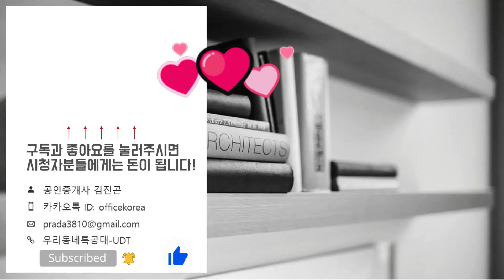[전매] 더샵 광양 라크포엠 84C타입 견본주택 스케치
위   치: 전라남도 광양시 마동 348-4번지
규   모: 지하3층~지상29층 9개동 총 920세대
입주일: 2025년 11월
타   입: 84A. 84B. 84C. 84D. 115A. 115B. 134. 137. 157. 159
학   군: 중앙초. 동광양중. 중마고. 백운고
*분양가*
84A타입: 34,070~43,050만원
84B타입: 35,810~43,480만원
84C타입: 34,030~43,000만원
84D타입: 33,800~41,030만원
115A타입: 42,180~50,000만원
115B타입: 46,080~49,550만원
134타입: 79,280만원
137타입: 80,680만원
157타입: 89,650만원
159타입: 90,000만원